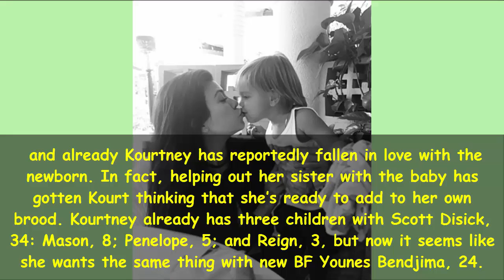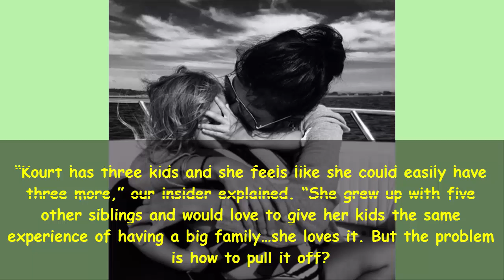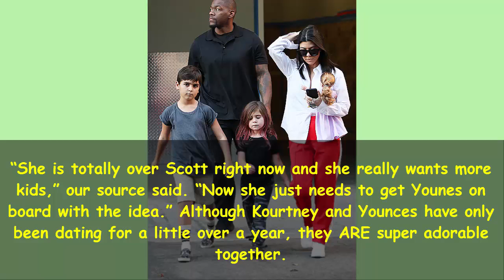Kourtney Kardashian ‘Has Baby Fever’ After Holding New Niece: Wants ‘3 More’ Kids — With Younes?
It’s no secret Kourtney Kardashian loves being a mom, but HL learned exclusively she’s readier than ever to expand her fam! Does she want to take that step with Younes?